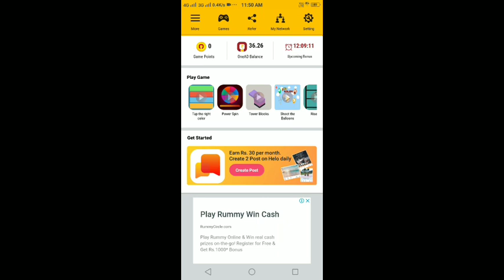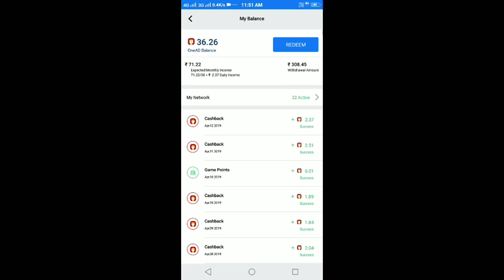🔴onead ல் 13−04−2019 நான் எவ்வளவு சம்பாதித்தேன். 100% proof வீடியோ